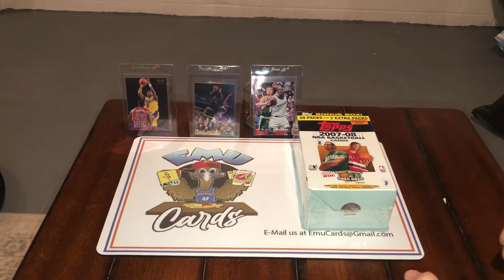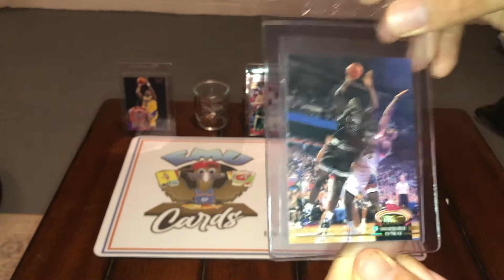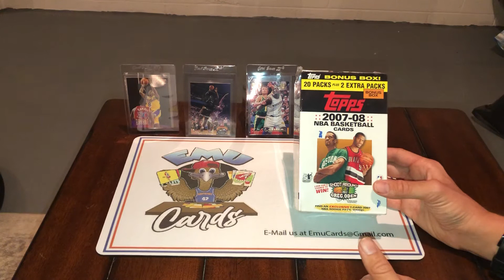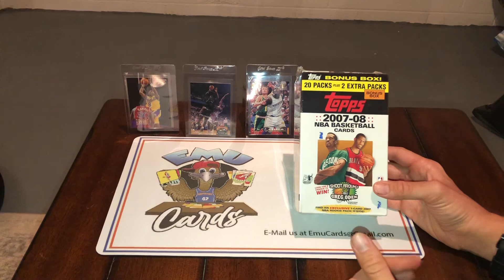2007 Topps Basketball Break— Kevin Durant Rookie! Free Giveaways! Kobe Bryant Rookie Card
Today on EMU CARDS we announce that we are doing the first break and we are doing it in style. We are breaking the 2007 Topps NBA Basketball hobby box! KEVIN DURANT hunting! Here is the breakdown.

$75/slot
30 slots
Unlimited entries
Random Selection

Break date and time announcement will occur when all 30 slots have been filled!

1993 Topps Stadium Club Chris Webber Rookie Card

1992 Topps Stadium Club Shaquille O’Neal Rookie Card

1996 Fleer Kobe Bryant Rookie Card

And more!

We will be breaking the box on YouTube Live!

Get in!